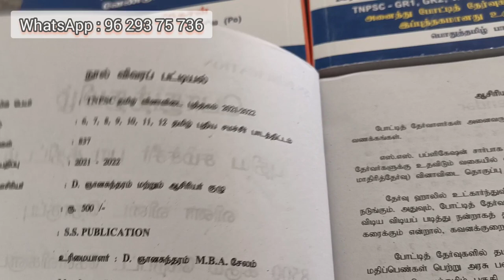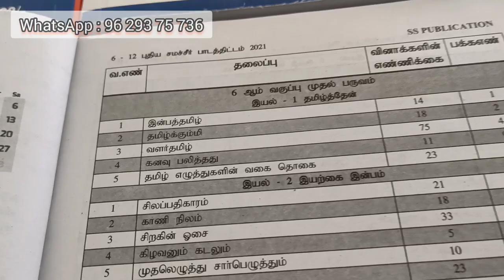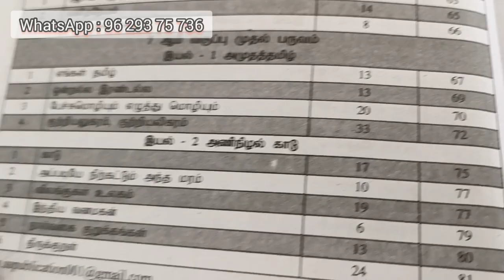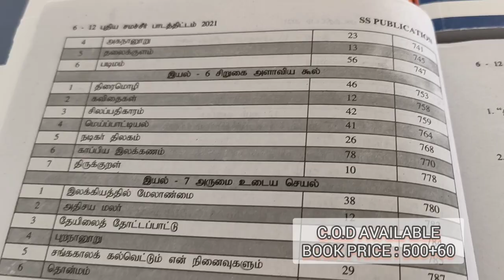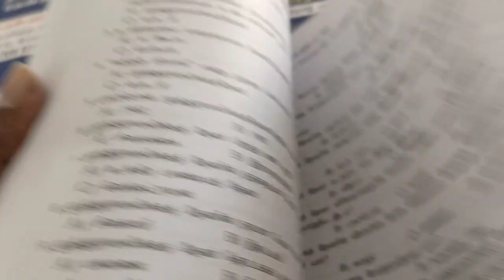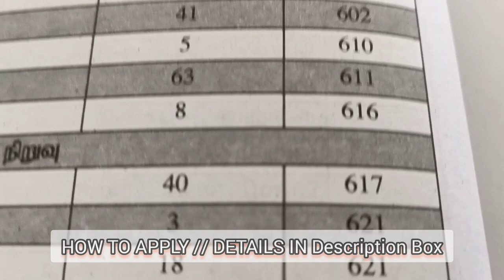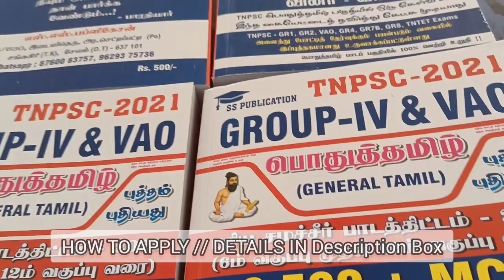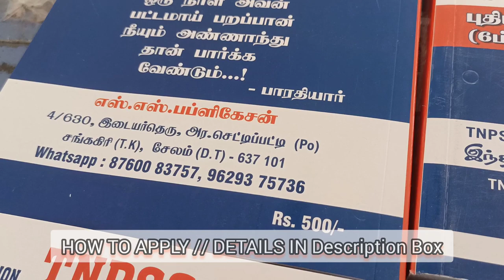SS PUBLICATION |Tnpsc general Tamil 100/100 | GROUP 4 EXAM 2021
*6 முதல் 12ம் வகுப்பு வரை உள்ள புதிய சமச்சீர் புத்தகம் 6,7,8,9,10,11,12 பாடத்திட்டத்தின் அடிப்படையில் (line by line) உருவாக்கப்பட்ட வினா வங்கி புத்தகம்

 *8500+MCQ(with answer key) பொதுத்தமிழ் பாட பிரிவில் 100% உறுதி  வாங்கி பயன் பெறுவீர் *

*புத்தகத்தை பெறுவதற்கு